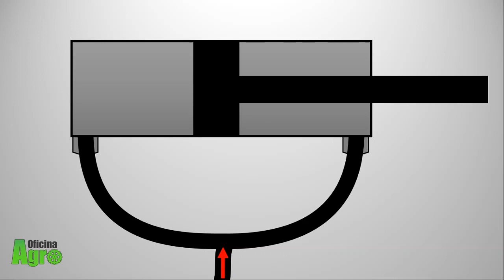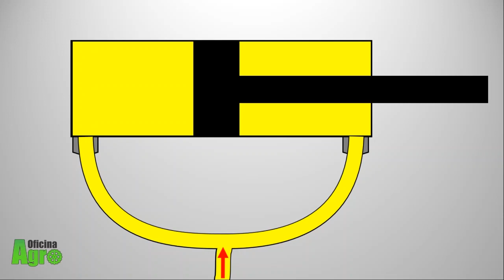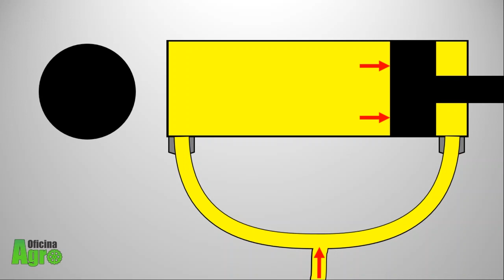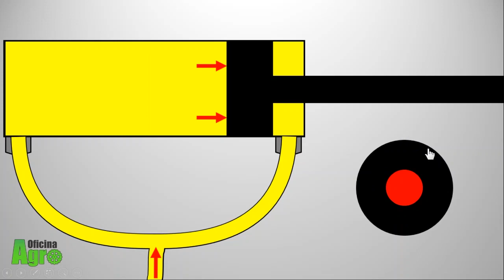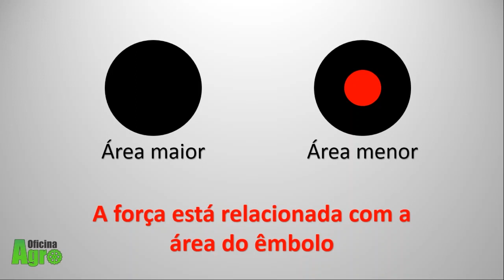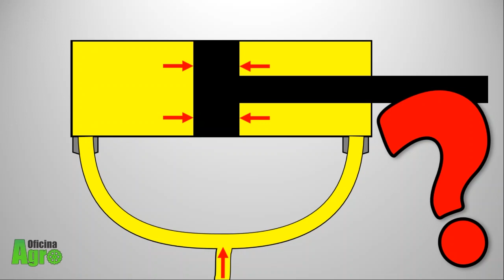CILINDRO HIDRÁULICO - Força de Atuação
Entre para a Comunidade do Oficina Agro no WhatsApp e receba conteúdo exclusivo:

A força em um cilindro hidráulico é uma característica muito importante de cada cilindro e está relacionada com a pressão do circuito hidráulico.

Se a bomba hidráulica mandar óleo para os 2 lados do cilindro, o cilindro hidráulico vai abrir, vai fechar ou vai ficar parado?

Este é um exercício que faz com que você pense a respeito da força nos cilindros, será que nesta a situação a força que temos nos 2 lados do cilindro são iguais?
Ou será que a força de abertura é maior do que a força de fechamento do cilndro?

Analisando esta possível situação você vai conseguir entender mais sobre o funcionamento dos cilindros hidráulicos e, principalmente, sobre a força de atuação dos cilindros.